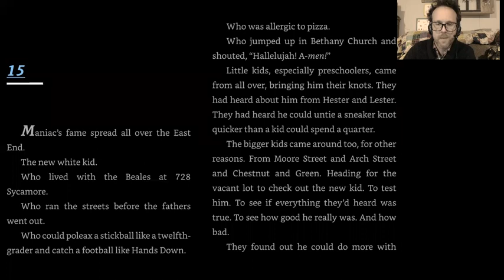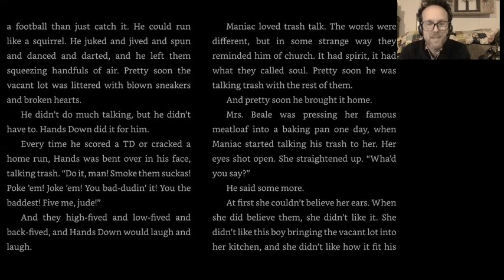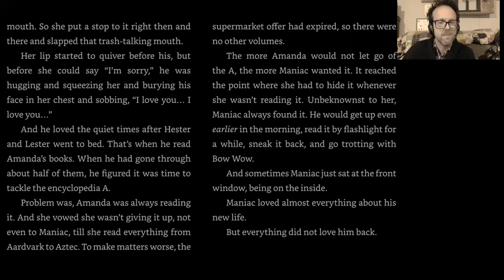Maniac Magee Chapter 15